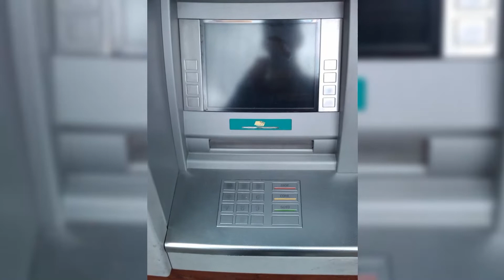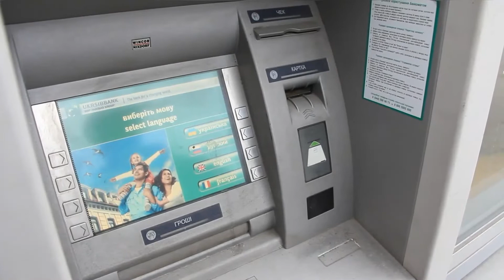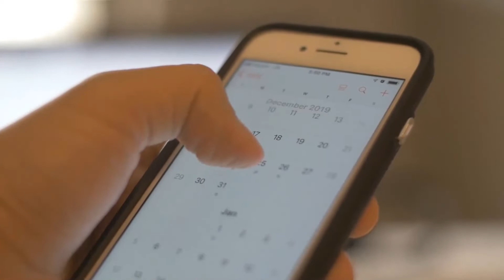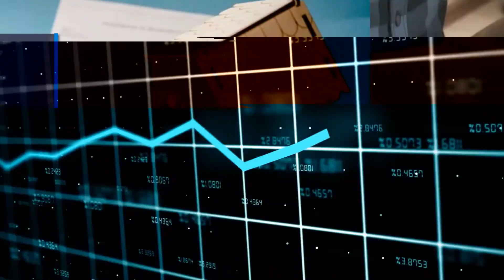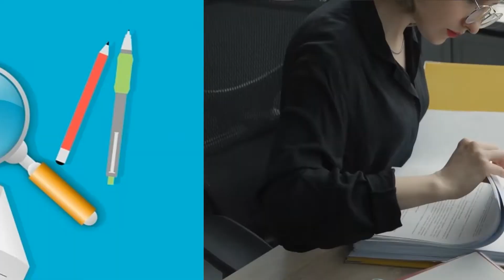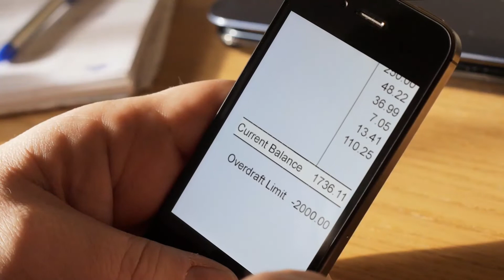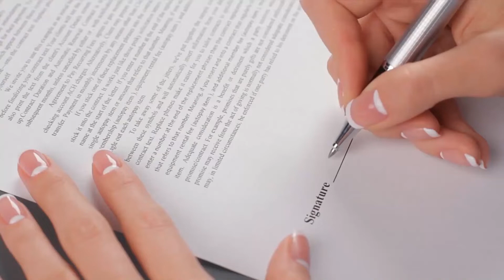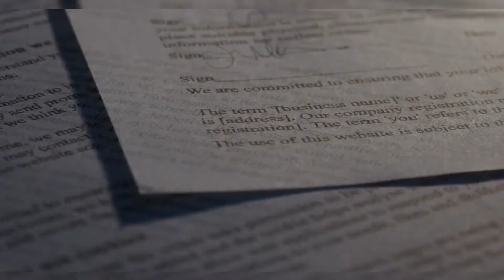14 Truth About Money That Bank Dont Want You To Know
14 Truth About Money That Bank Dont Want You To Know

In 2019, 94.6% of US households had at least a checking or savings account, and 72.5% had a bank credit card or personal loan. Since banks are such an important part of our lives, it's critical to understand how they work so you can make better financial decisions.

Unfortunately, there are some things banks don't want you to know, such as how hidden fees or using a low-interest savings account can make it more difficult for your money to work for you, here are a few other secrets your bank is probably trying to keep under wraps.

Video Highlight:
0:00 Intro
0:47 1. Credit Unions May Provide Better Loan Rates
1:14 2. Bounced Checks Can Cost You Money If You Deposit Them
1:44 3. Keep Your ATM Transaction's Receipt
2:14 4. Overdraft protection is optional
2:52 5. You May Be Held Accountable For Fraudulent Transactions
3:40 6. Deposits Are Not Always Available Right Away
4:18 7. Savings Account Rates Can Change Overnight
4:53 8. Paying Off A Loan Early Could Cost You More Money
5:27 9. A Free Checking Account Does Not Exist
5:57 10. Banks Can Repay Themselves
6:30 11. Banks Must Notify You Before Raising Your Interest Rate
7:08 12. Small Business Loans Can Be Difficult To Obtain
7:39 13. For High-yield Savings Accounts, Online Banks Are A Better Option
8:04 14. You Should Read The Fine Print